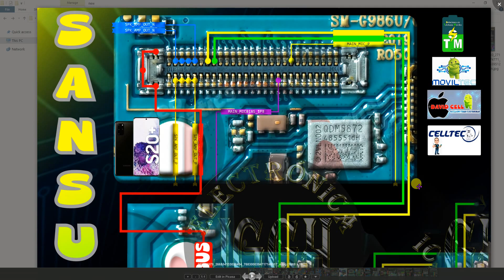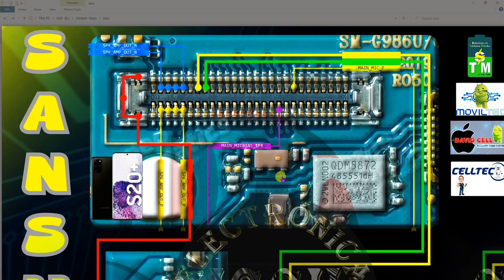Samsung S20+ 5G SM-G986U Sub Board Problem Repair All Supply Hardware Jumper Ways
** Copyright Alert **
Attention Please!!!